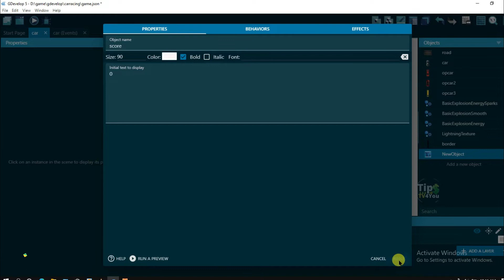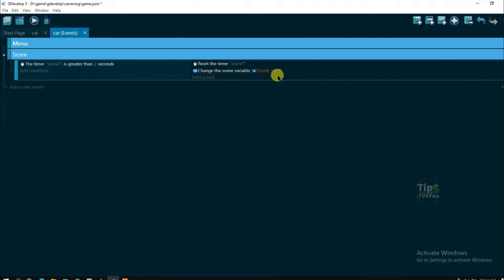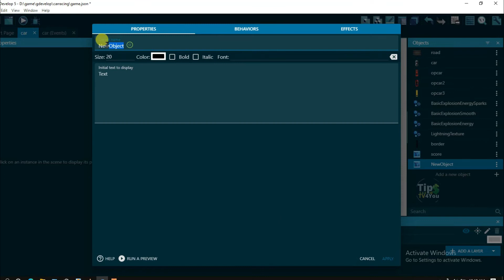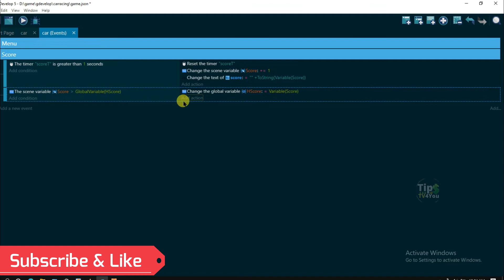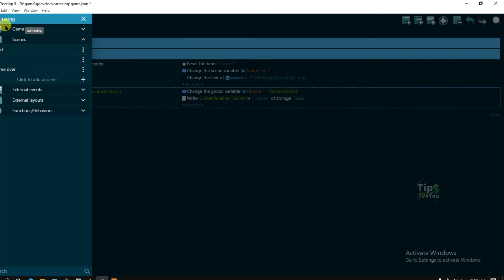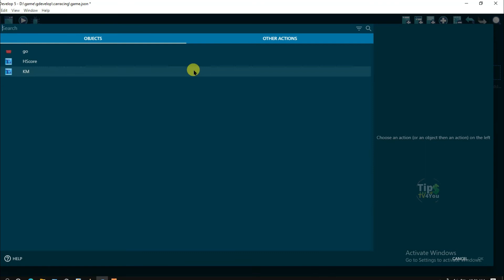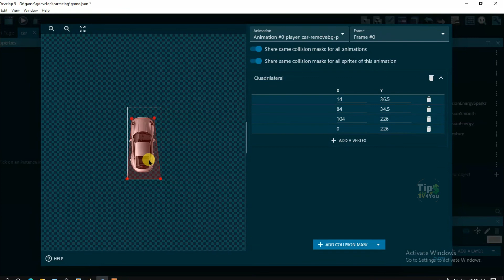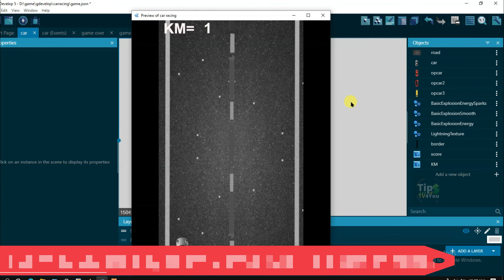High Score - Learn "Mobile Game" making-FREE Part 6 | Make Game and Earn from Admob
Learn "Mobile Game" making-FREE Part 6 | Make Game and Earn from Admob | High Score | Grouping | Gdevelop

Friends, this is part 6 of Car Racing mobile game . in this video, i'm gonna show you How to make high score in gdevelop. you can watch part 1,2,3,4 and part 5 for better understand. make car racing game with gdevelop and earn money from google admob.

make mobile game and Earn Money online from Google admob. it's easy work from home and earn money. I'm going to start game development tutorial on gdevelop software. after that i will teach you how to earn money from Google using your game and how to publish game on all search engines. make your own mobile game in free and earn money from google admob.

⫷C𐍉ภ🆃αc🆃⫸
About Me -
Hello Everyone, Do You Wanna Earn $500+ Then this "Tipstv4you" YouTube Channel will Help You To Earn 🅼🅾🅽🅴🆈 Without Investment. Make Money Online | Earn 🅼🅾🅽🅴🆈 From Home Doing Nothing. TipsTV4You is the top channel on YouTube for helping you make 🅼🅾🅽🅴🆈 from ཌℍ𝕠𝕞͢͢͢𝕖ད as a beginner or someone looking for a unique and creative way to earn more 🅼🅾🅽🅴🆈! We provide STEP BY STEP solutions to creating the life you have always wanted by bettering your financial 🎲Fบ†urє!

🌹✔This channel does not promote or  encourage any illegal activities.

You acknowledge and agree that tipstv4you channel is not liable for any loss and damage.

This video and description may contain affiliate links, which means that if you click on one of the product links and purchase, I may receive a small commission at no extra cost to you. I won't put anything here that I haven't verified and/or personally used myself.